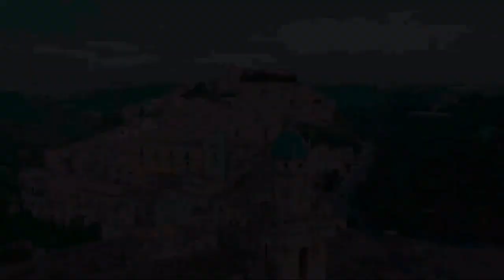[NATURE AMAZED]_Sky Born 💯cinematic video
Thanks for interest.

    :[Is Nature Amazed ]
     Sky Born.